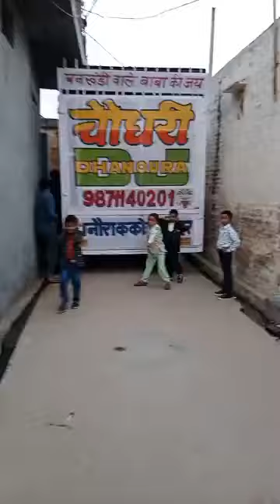Mehak Gujjar Dj Kheda Dharampura Greater Noida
Welcome To All Greater Noida Djs Comptition

Tags -
raavan dj bisrakh
raavan dj bisrakh song
raavan dj bisrakh comptition
raavan dj bisrakh ka
raavan dj bisrakh new song
raavan dj bisrakh remix song
raavan dj bisrakh gujjar song
raavan dj bisrakh 2021
raavan dj bisrakh new video
raavan dj bisrakh sound check
raavan dj bisrakh haridwar
mannu gujjar dj aichher
mannu gujjar dj mathurapur
king dj aichher
kumbhkaran dj
kumbhkaran dj song
kumbhkaran dj vs raavan dj
kumbhkaran dj comptition
kumbhkaran dj noida
kumbhkaran dj ke gane
kumbhkaran dj bisrakh
kumbhkaran gujjar dj
mahakal dj girdharpur
mahakal dj girdharpur greater noida
mahakal dj girdharpur comptition
mahakal dj girdharpur song
vinod gujjar dj mathurapur
vinod gujjar dj mathurapur greater noida
vipin kapasiya dj
vipin kapasiya dj remix
vipin kapasiya mujeri
vipin kapasiya mujedi
vipin kapasiya dj comptition
ram dj dadha greater noida
pk dj dadha greater noida
sumit dj junpat greater noida
boby dj ntpc patadi greater noida
kanika dj heerapur bulandsher
chaudhary dj partapur bulandsher
sp dj kishanpur seewali
gaurav dj agoutha
jalad gujjar dj gadhi
king dj mathurapur
gujjar dj mathurapur
mast gujjar dj sakipur
umang dj chindawli greater noida
kunal gujjar dj nangla
harsh gujjar dj gopalpur
khan dj
khan dj badarpur
khan dj sorkha
monu dj meerut
dhadhkan dj meerut
dj anuj khatauli
dj kasana ristal comptition
basoiya dj
lala gujjar dj maicha
dj dev palwal comptition
baba dj ghitora
dj fs aichher new songs
dj ajeet aichher new songs
greater noida dj
sarpanch gujjar dj dabra
mahakal dj jalpura
xxx gujjar dj
anjil gujjar dj dujana
love gujjar dj kalda
rom parveen dj meerut
yamraj gujjar
ansh dj ristal
pehalwan dj ristal
harshit dj bheem loni
piyush katariya dj ghora
robin dj ghora
vishal dj khatana
shiva dj chithera
national dj aurangabad
pardhan dj roopwash
om numberdar dj roopwash
kuldeep dj hapur
sumit gujjar roopwash
kalshan dj roopwash
numberar dj fazalpur
dk gujjar dj fazalpur
sumit gujjar dj astoli